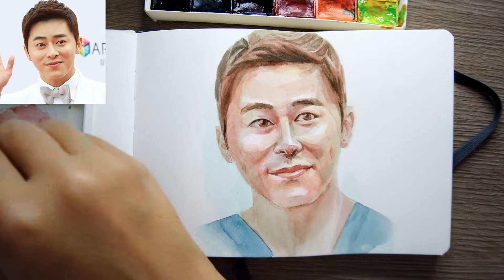Korean Drama Review HOSPITAL PLAYLIST 슬기로운 의사생활 & painting the characters | kaorumap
Painting the main characters from Korean Drama HOSPITAL PLAYLIST and sharing my review of the drama
00:06 - Painting Jung Kyung Ho as Kim Joon Wan
01:51 - Painting Yoo Yeon Seok as Ahn Jung-won
02:35 - Painting Jo Jung Seok as Lee Ik Jun
03:20 - Painting Kim Dae Myung as Yang Seok Hyung
04:04 - Painting Jeon Mi Do as Chae Song-hwa

Photo references from Pinterest
Enjoy artworks, find new tips and tricks for your drawing, painting and sketching.

© Copyright by kaorumap ☞ Do not Re-up